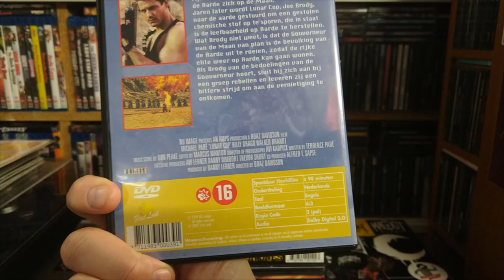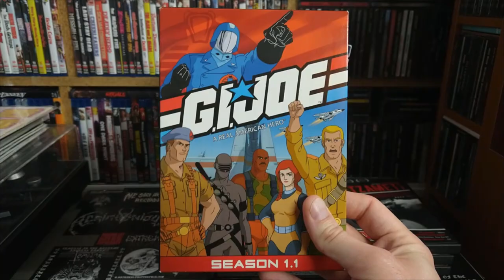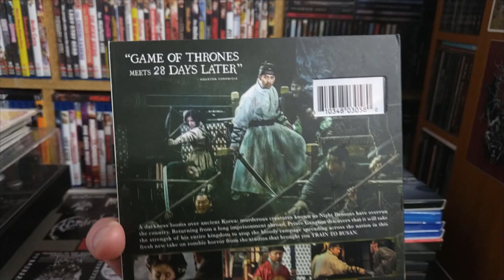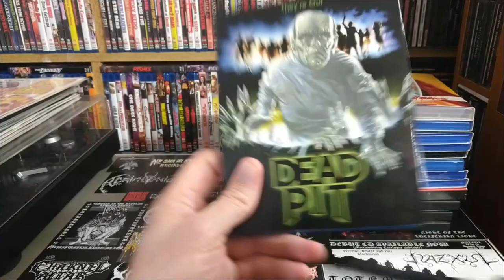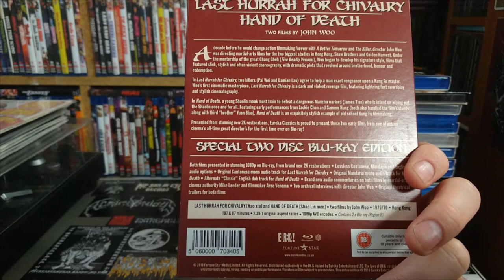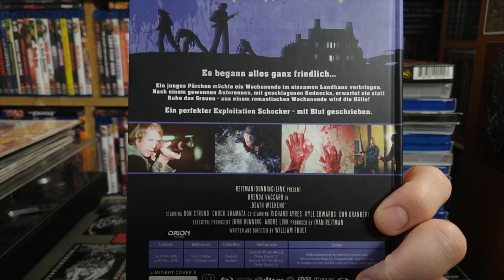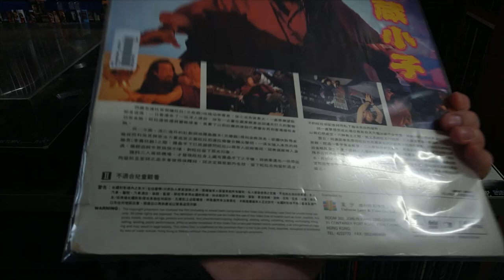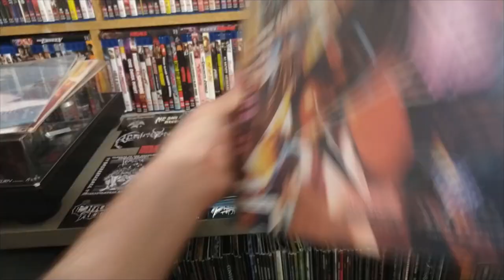DVD, Blu-ray and LaserDisc Update - August 2019 (Part 1)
Yes, yes, it's already September.. have an August update anyway! Part 1 of 2 parts - this is the movies, next part is the metal!